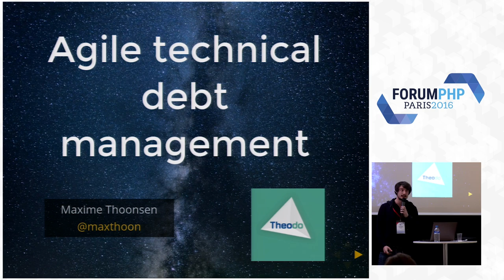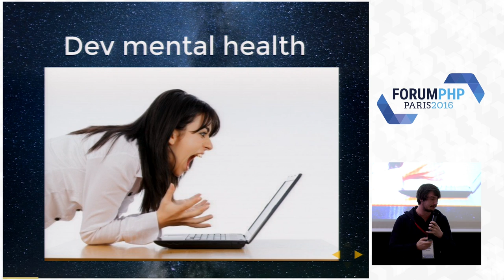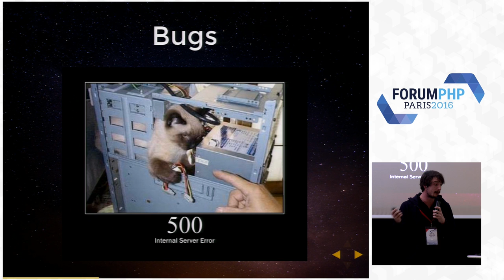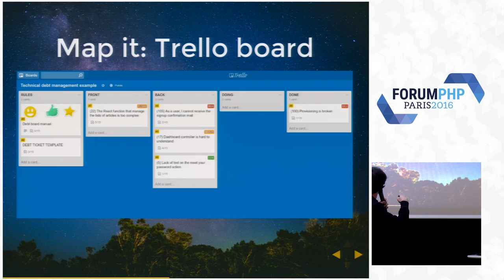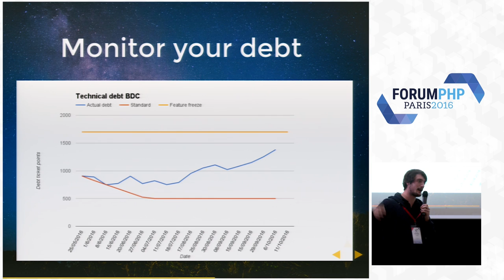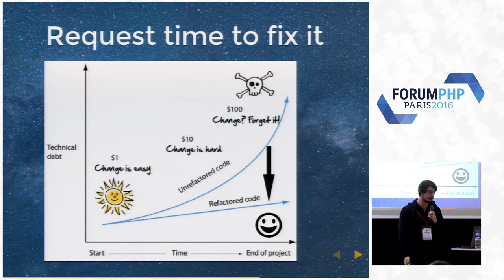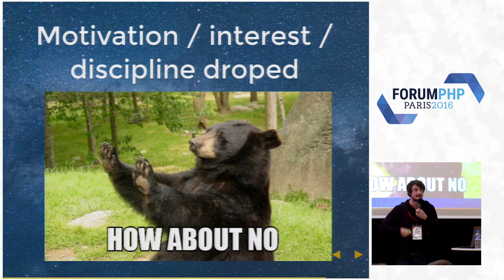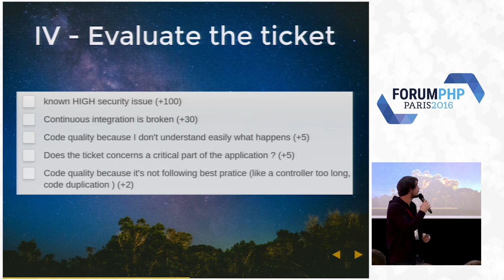Affrontez la dette technique de votre projet en toute agilité - Thoonsen Maxime - Forum PHP 2016